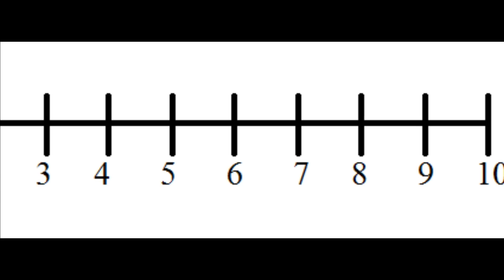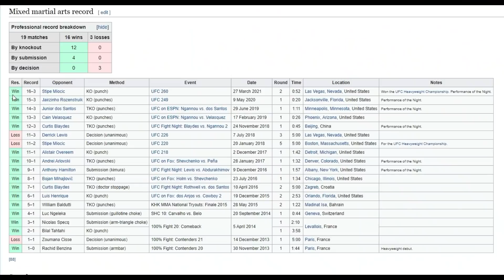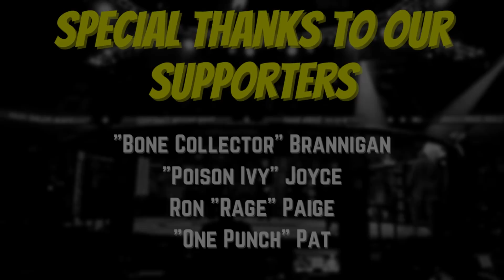How Good is Francis Ngannou's Striking?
Francis Ngannou will soon defend his Heavyweight belt against former training partner Ciryl Gane. In this video I give a detailed breakdown of "The Predator's" stand up skills.